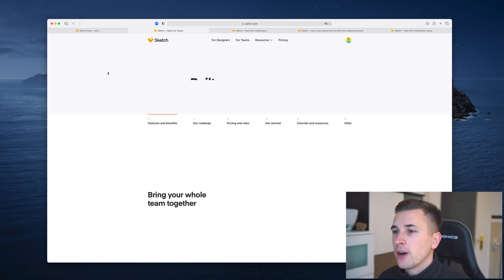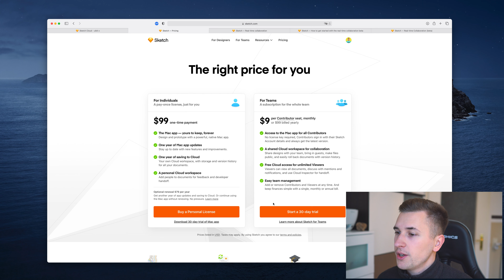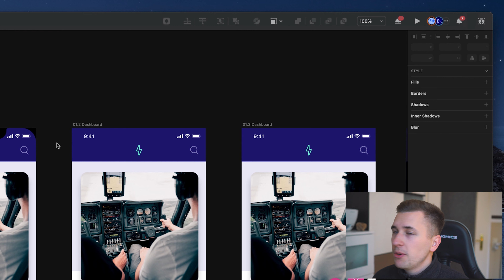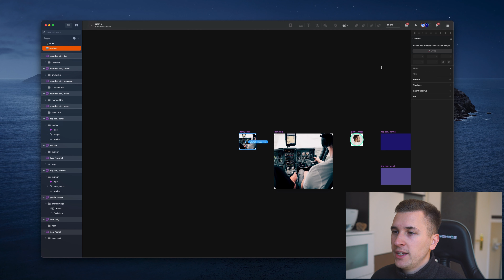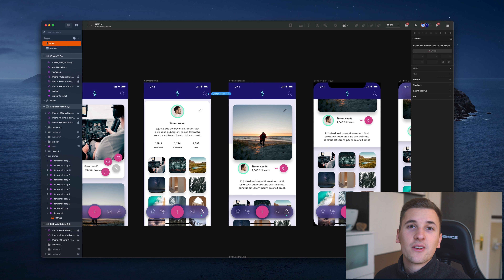Sketch Collab Demo! Collaborate with your team right inside Sketch!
MY GEAR

About: Sketchapp TV features one free premium Sketch resource a day. 365 days a year. Sketchapp TV provides free Sketch 5 tutorials and videos about Sketch plugins and prototyping using InVision, Marvel & Principle.

The Sketch videos cover topics like designing for iOS, Android, Web UIs and designing icons.

Sketch, Sketchapp, Sketchapp, Sketch Tutorials.